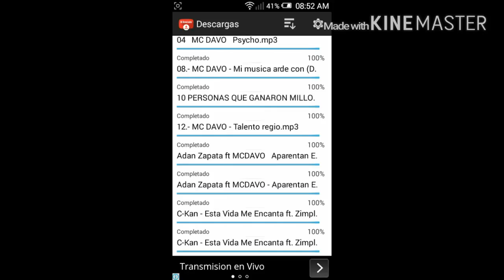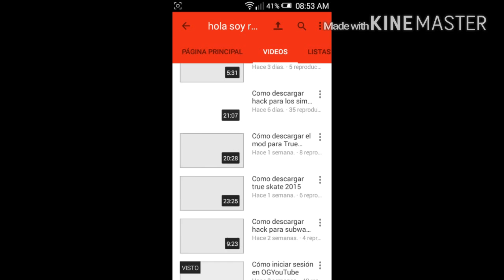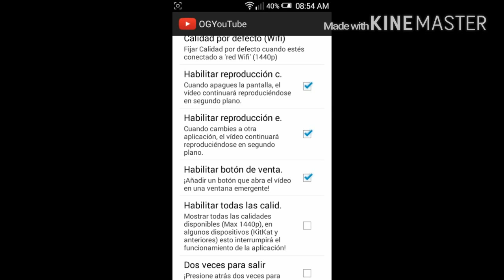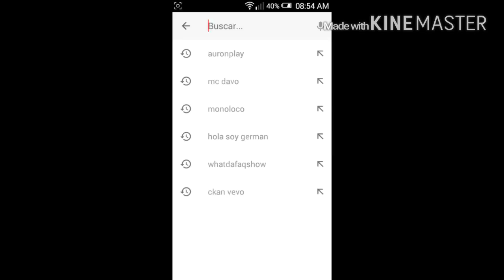Cómo añadir todas las calidades a YouTube ogYouTub